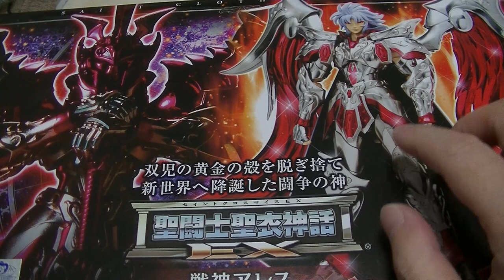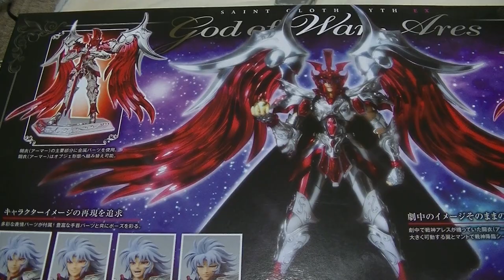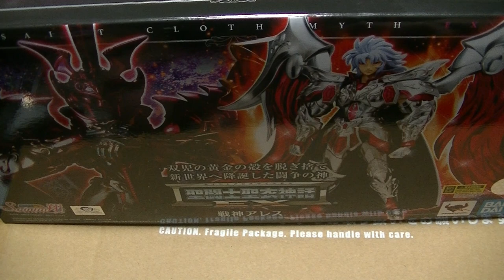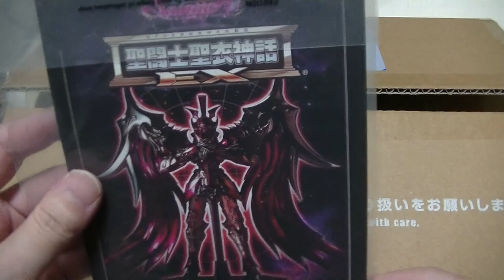おすすめのフィギュア 紹介＆開封動画 聖闘士星矢 聖闘士聖衣神話EX 戦神アレスを開封！ 豪華さがハンパない！ セインティア翔 SAINT SEIYA